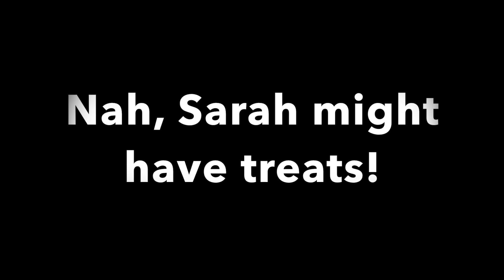Odin Training Session 2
This is a video profiling Odin's second groundwork training session we were able to attend!